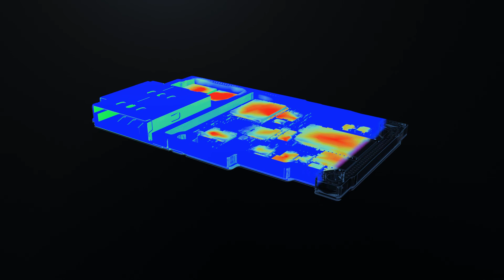QianLi SuperCam X 3D Thermal Imager Camera